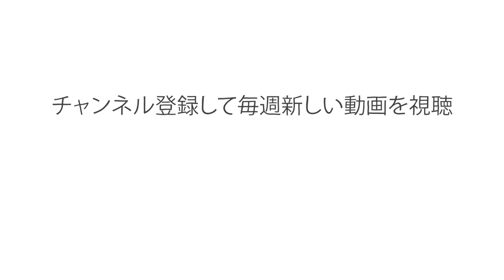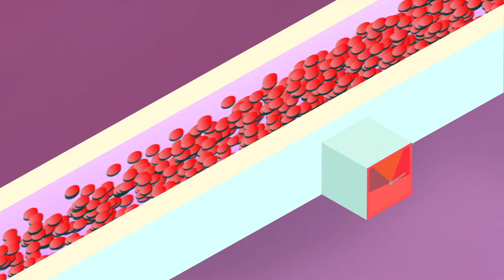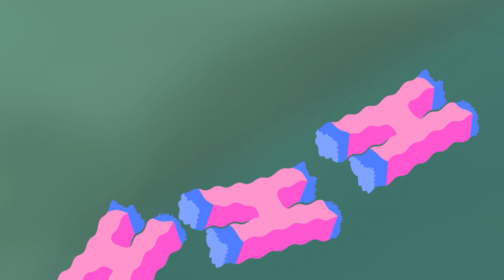ストレスが身体に及ぼす影響 - シャロン・ホレシ・ベルククイスト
私たちの脳に組み込まれたストレス反応は、私たちの集中力を瞬間的に引き上げ、最大能力を発揮するために必要なエネルギーを生み出すためにデザインされているメカニズムです。しかし、ストレスはいいことばかりではありません。あまりに長く持続しすぎたり、あるいは発動の頻度が高すぎると、ストレスは私たちの体のほとんどすべての部分にダメージをもたらします。シャロン・ホレシ・ベルククイストが、慢性的なストレスにさらされた時に私たちの体の中で何が起こっているのかを解説します。

Sharon Horesh Bergquist によるレッスン、 Tea Stražičić  監督。